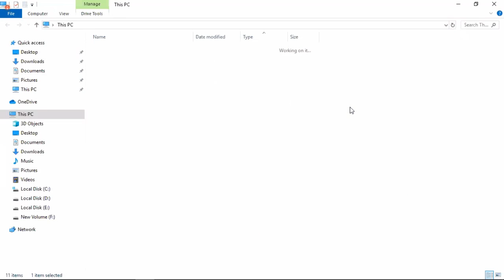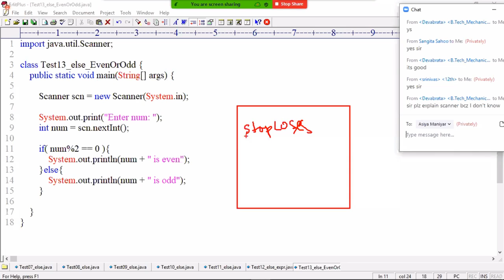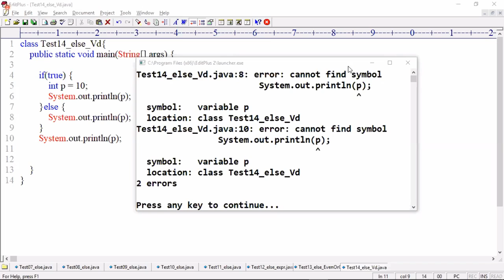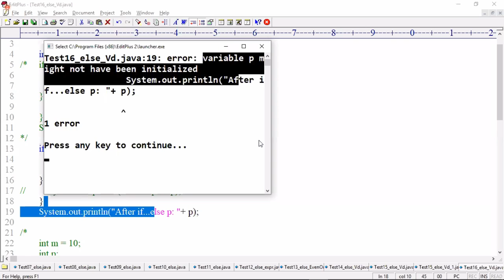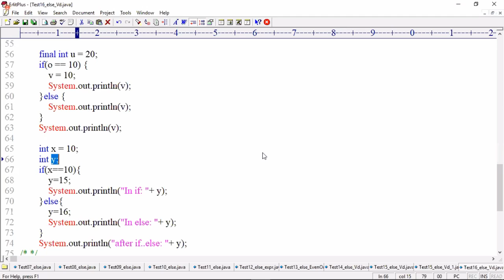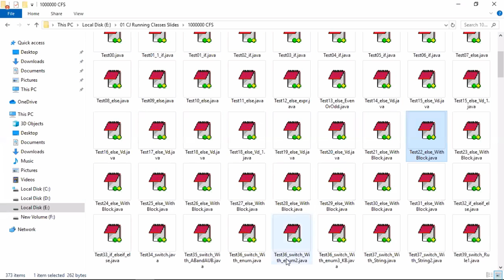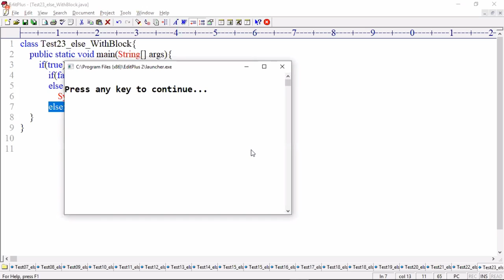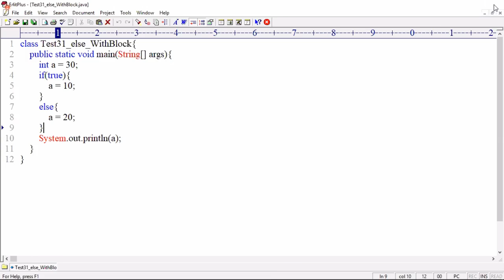[Java Tutorial]:Java CFS if adding else statement in detail with example(16/10/2020)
Java is a class-based, object-oriented programming language that is designed to have as few implementation dependencies as possible. It is a general-purpose programming language intended to let application developers write once, run anywhere (WORA), meaning that compiled Java code can run on all platforms that support Java without the need for recompilation.Java applications are typically compiled to bytecode that can run on any Java virtual machine (JVM) regardless of the underlying computer architecture.
Java was originally developed by James Gosling at Sun Microsystems (which has since been acquired by Oracle) and released in 1995 as a core component of Sun Microsystems' Java platform.java latest version is jdk15

Watch this playlist for more detail:-